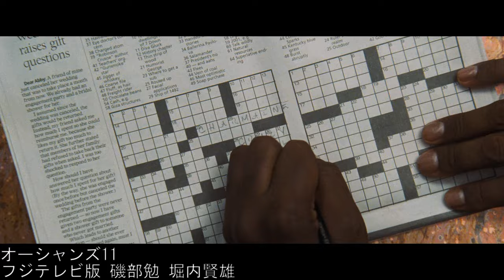【吹替：全2種】懐かしの吹替比較「オーシャンズ11」Ocean's Eleven Japanese Dub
ソフト版 0:00
フジテレビ版 3:29

出演声優：ジョージ・クルーニー( 小山力也/磯部勉)
　　　　　ブラッド・ピット(細井治/堀内賢雄)
　　　　　マット・デイモン(竹若拓磨/桐本琢也)